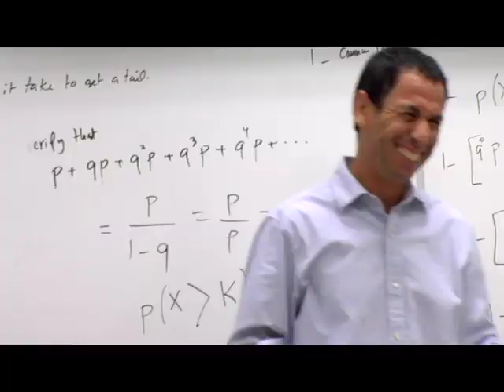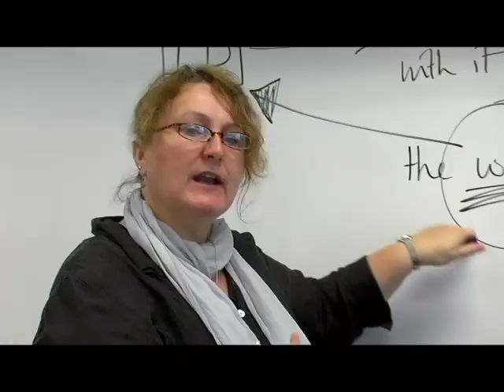"Be Independent" at Sage Hill School